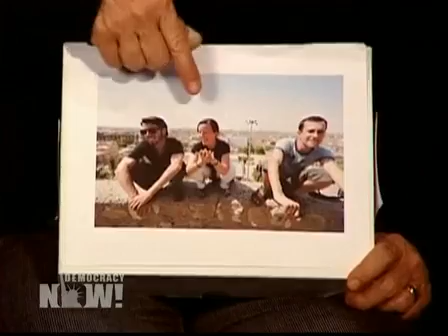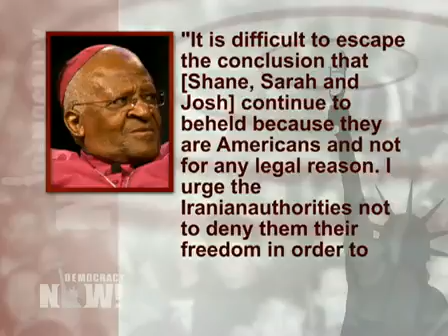dn2010-0217_565_1130.mp4